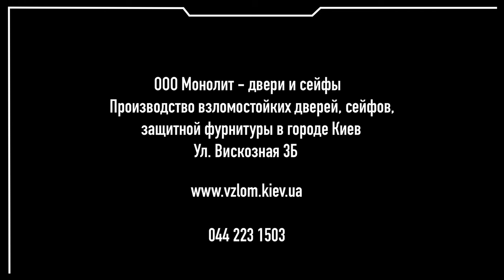Как выбрать входную дверь? Вопрос непростой, а ответ неоднозначен, но мы попробуем Вас переубедить:)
В данном видео взломостойкая дверь в квартиру рассматривается со всех сторон и по всем возможным характеристикам:

- устойчивость к вскрытию отмычками вчистую
- защита замков от вскрытия разрушающими методами
- стойкость дверного полотна к силовому взлому
- долговечность работы замков и конструкции в целом
- звукоизоляция и герметизация
- надежность фурнитуры
- устойчивость отделки к повреждениям в процессе эксплуатации

А так же уникальные элементы нашей разработки и производства обеспечивающие защиту как здоровья так имущества наших Заказчиков.

Дверь Монолит - Мускул это уникальный продукт создыный компанией ООО Монолит - Двери и сейфы!

Защитная дверь производства компании Монолит модель Монолит-Мускул это взломостойкая дверь с максимально возможными показателями защиты для квартирной двери при высочайшем Уровне удобства в безупречном внешнем виде!
Перезалив обзора в 4К!

- ссылка на данную модель двери

Можно ли назвать идеальной дверь производства компании Монолит модель Монолит-Мускул, решать Вам, но мы в свою очередь очень постарались чтобы так сделать

Дверь Монолит - Мускул:

- класс взломостойкости 5й
- класс пулестойости 2й
- неуязвимая для вскрытия отмычками
- звукоизоляция более 45 ДБ
- максимальный срок эксплуатации
- максимальный уровень удобства